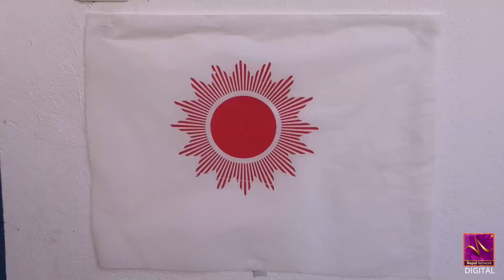दासढुङ्गाको वास्तविकता के हो ? || madanbhandari